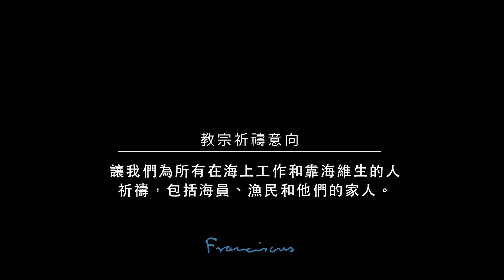2020年8月 : 為海事界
海員、漁民及其家人的生活是非常艱苦的。

有時，他們被強迫勞動或被遺棄在遙遠的港口。

工業化捕撈的競爭與污染，讓他們的工作更形複雜。

沒有在海上工作的人，世界上許多地方將遭受飢餓。

讓我們為所有在海上工作和靠海維生的人祈禱，包括海員、漁民和他們的家人。